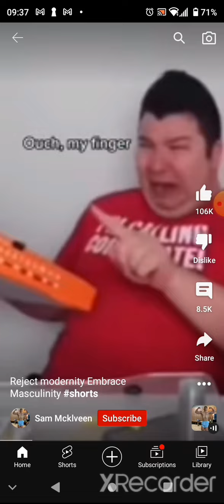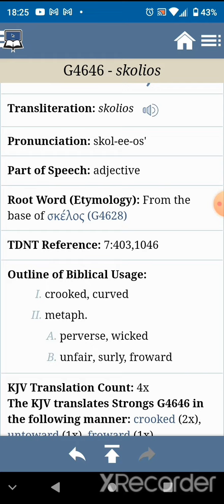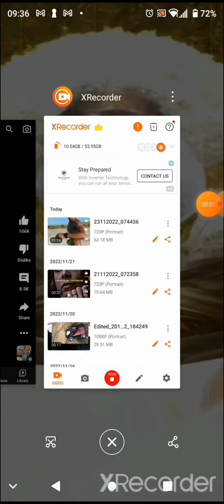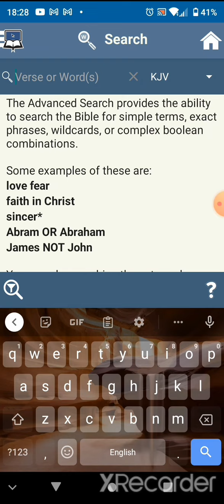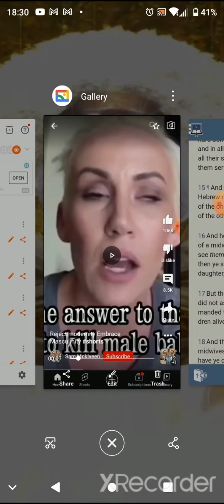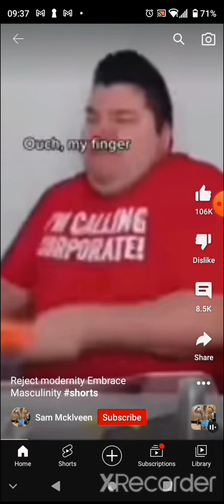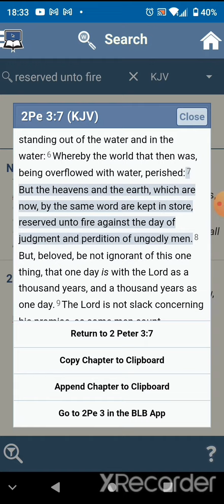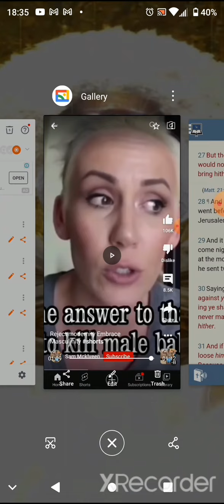Save yourself from this untoward generation 😤